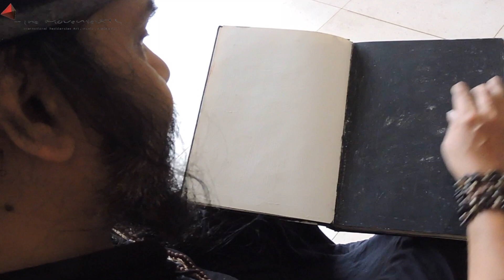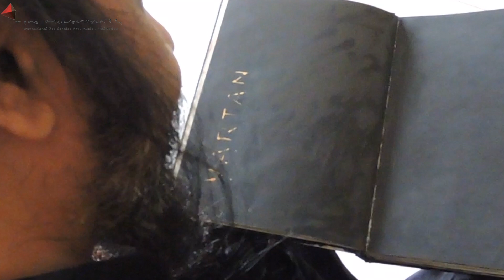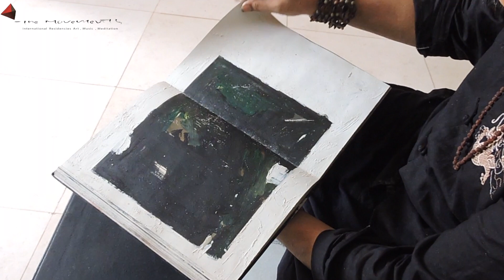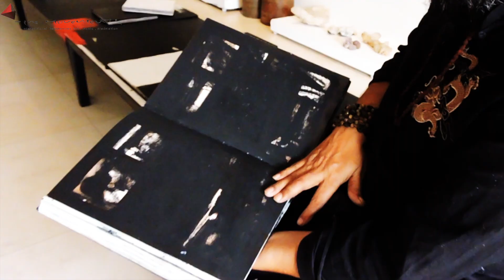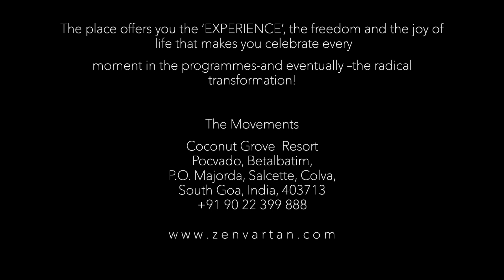‘E X P E R I E N C E’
The place offers you the ‘E X P E R I E N C E’, the freedom and the joy of
life that makes you celebrate every
moment in the programmes-and eventually –the radical
transformation!

The Movements
Coconut Grove Resort
Pocvado, Betalbatim,
P.O. Majorda, Salcette, Colva,
South Goa, India, 403713
w w w . z e n v a r t a n . c o m